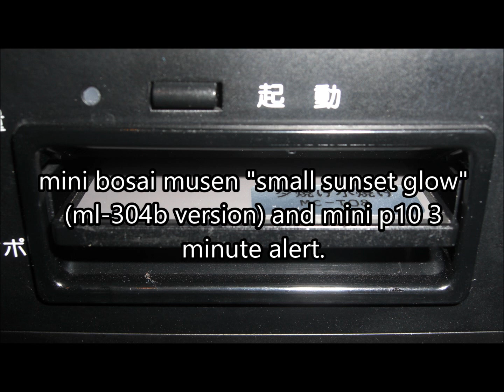mini bosai musen ml-304b small sunset glow and mini p10 3 minute alert.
the mini bosai musen plays the melodix ml-304b small sunset glow or yuyake koyake chime. then the mini p10 does a 3 minute alert tone.

video queue:
the little video i was talking about at the end of the "tonbi" siren test video
tsm the love triangle part 1
tsm grey triblaster's regretting idea